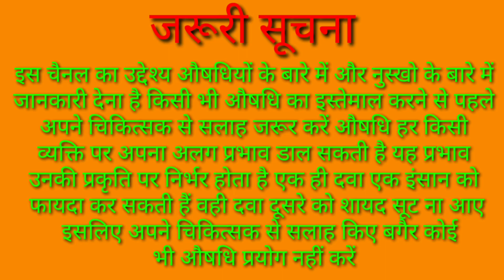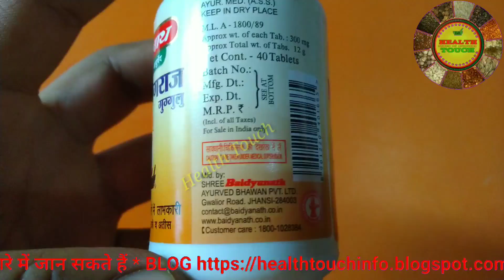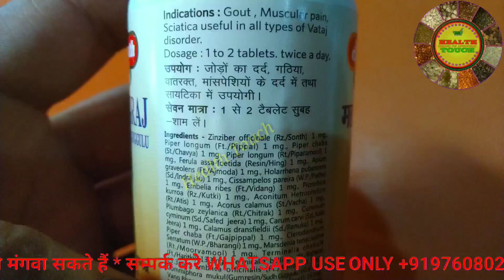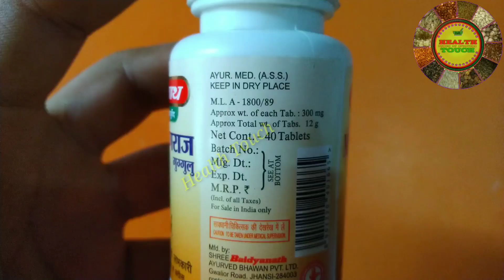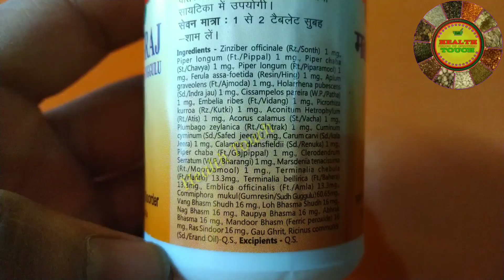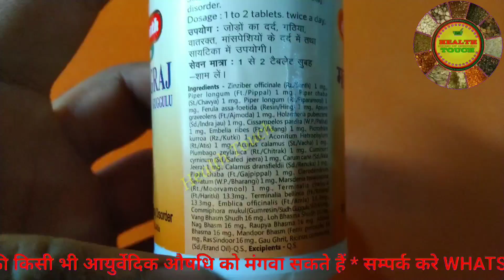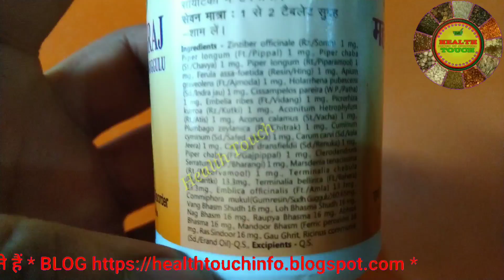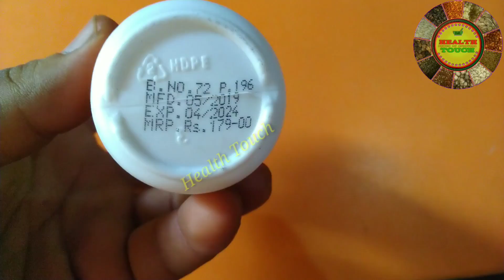mahayograj guggulu,महायोगराज गुग्गुलु अनेकों कठिन से कठिन रोगों की रामबाण औषधि